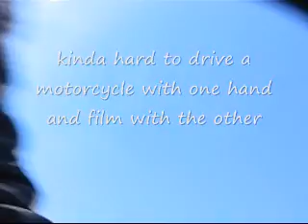Rode my motorcycle up Pikes Peak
Woke up one morning around 4:30 am and couldnt go back to sleep.  So I jumped on the bike and headed for Pikes Peaks from Topeka Kansas.  These are the videos I shot.